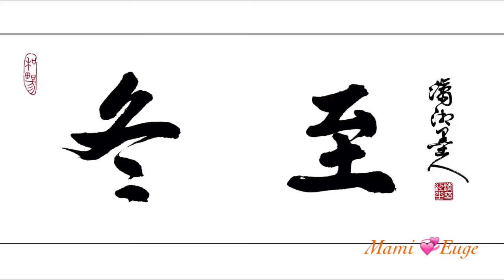冬至圆～贴心圆